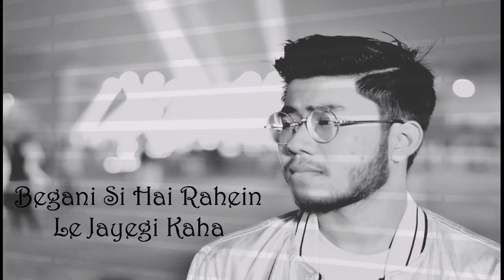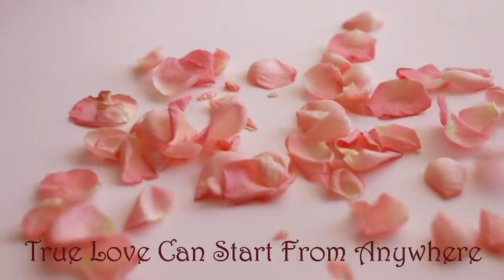Independent Music I Dulset Records I Aashiya Male Cover I Hridraj Roy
Dulset Records Presents
Heart touching and mellifluous cover of song Aashiya from short film Wrong Number
Singer - Hridraj Roy
Lyrics - Leena Pathak
Video Edit - Swanand Purandare

Original Credits :
Film -  Wrong Number by Euphoria Films
Director : Abhijit Sinha
Original Playback : Aditi Roy and Ashish Khandal